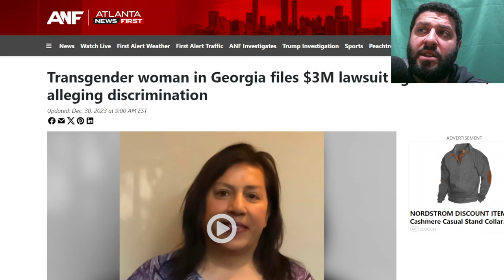Transgender woman in Georgia files $3M lawsuit against AT&T, alleging discrimination.